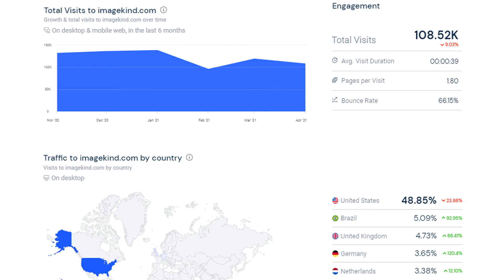Принтшоп Imagekind. Заработок на своих картинках и фотографиях онлайн, дома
Принтшоп Imagekind. Заработок на своих картинках и фотографиях онлайн, дома. Обзор Poly

00:08 принтшоп Imagekind
00:24 посещаемость на Imagekind
00:44 тарифы на размещение на Imagekind